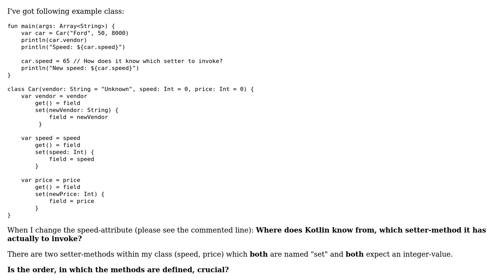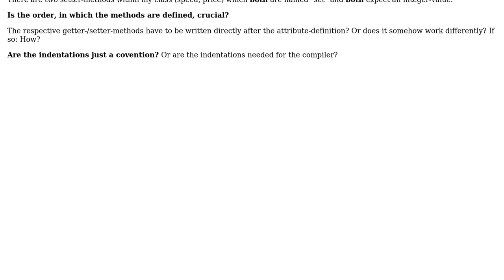Kotlin: Evaluation of getter-/setter-methods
With thanks & praise to God, and with thanks to the many people who have made this project possible! | Content (except music & images) licensed under CC BY-SA | Music | Images & others | With thanks to user cluster1 user Abhijit Sarkar and the Stack Exchange Network Trademarks are property of their respective owners. You are responsible for your own actions.